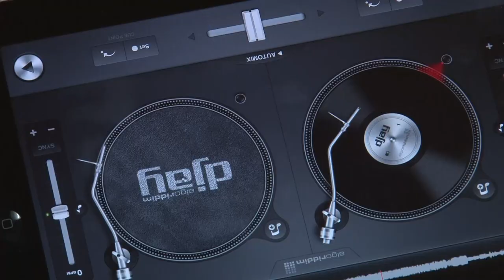Два дебюта - две победы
Танцоры из студии «ДеКа» выступили на Всероссийском турнире «Кубок Росатома» в Заречном. Саровчане завоевали на конкурсе сразу два первых места.